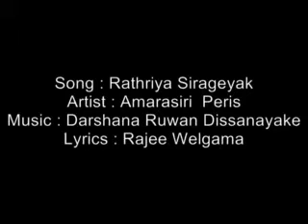Rathriya Sirageyak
Song : Rathriya Sirageyak
Artist : Amarasiri  Peris
Lyrics : Rajee Welgama